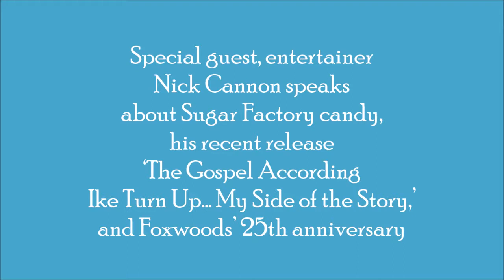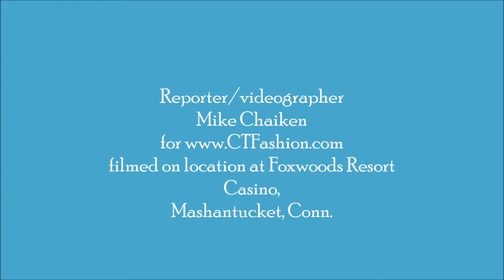sugar factory opening with Nick Cannon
Television, movie, and music celebrity Nick Cannon was on hand for the red carpet and ribbon cutting opening of the new Sugar Factory at Foxwoods Resort Casino in Mashantucket, Conn. He speaks about candy, music, and Foxwoods.